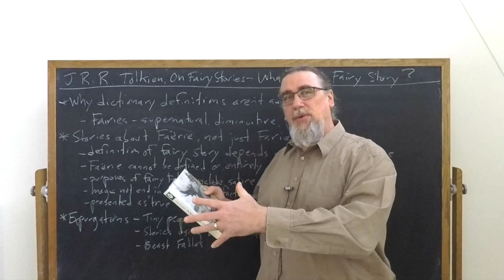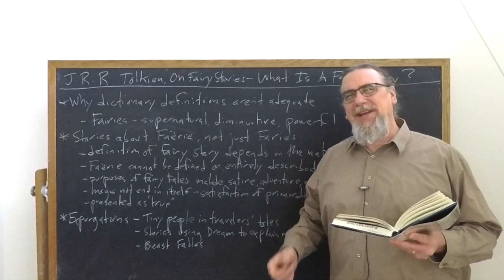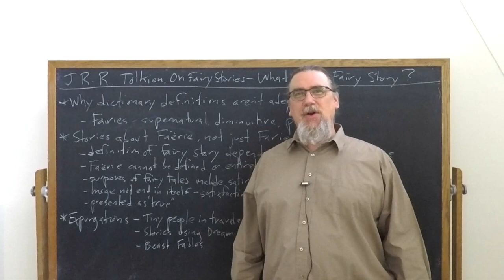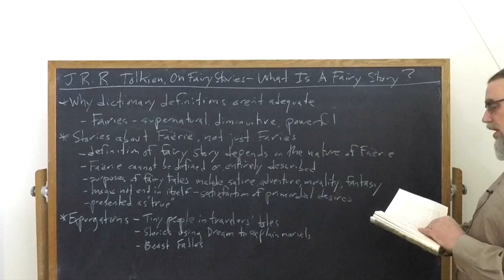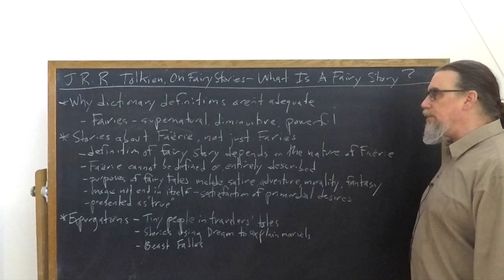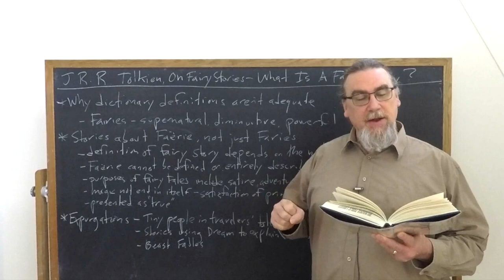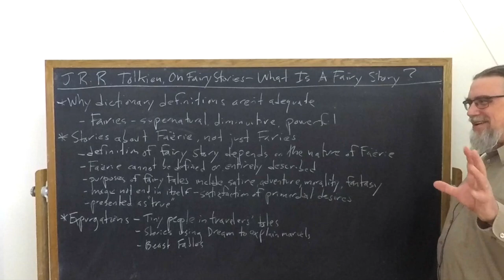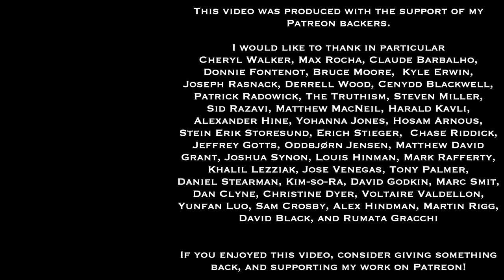J.R.R. Tolkien, On Fairy Stories | What Is A Fairy Story? | Speculative Fiction Studies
This video focuses on J.R.R. Tolkien's essay On Fairy Stories.  It discusses his views on what actually makes a narrative a fairy story, considering some common but misconceived answers to this question, in order to determine a right answer to it, namely that they are stories that are about or involve, "touches on or uses" the realm of Faërie.

You can get a copy of Poems and Stories, which contains this essay,